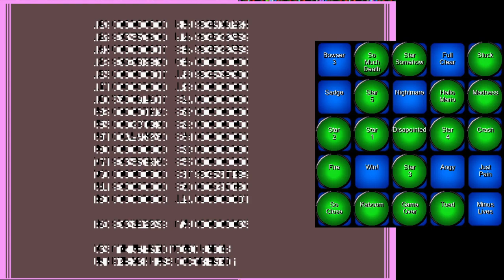Episode 50 Despite Everything | Super Mario 64 Chaos Edition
Doing more Bingo and Chaos, getting a pretty good run of events.
There's always SO MUCH CHAOS.
Of course that's how I got Bingo.